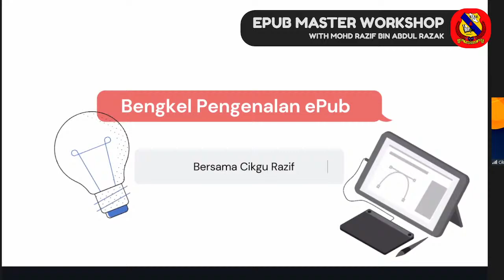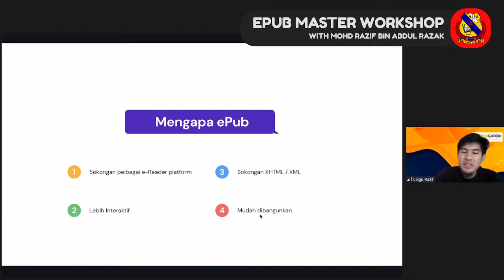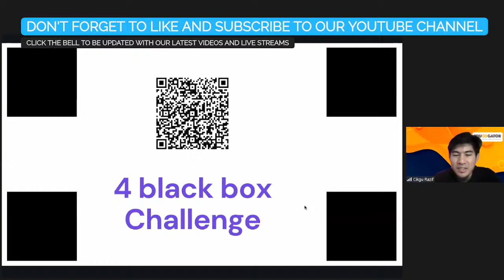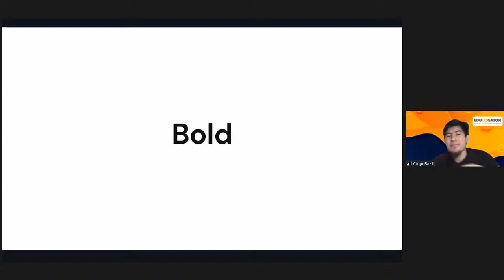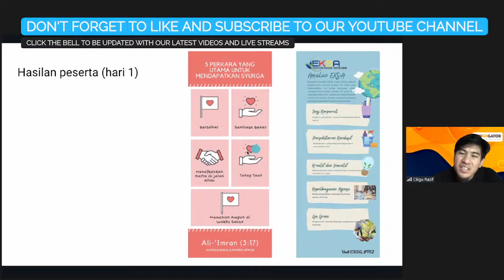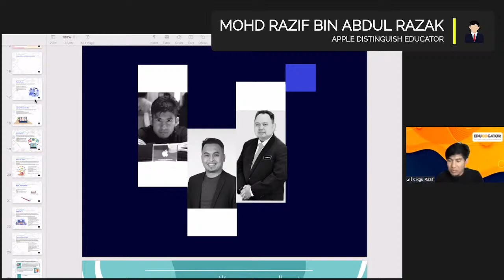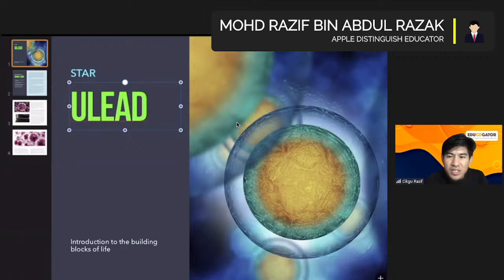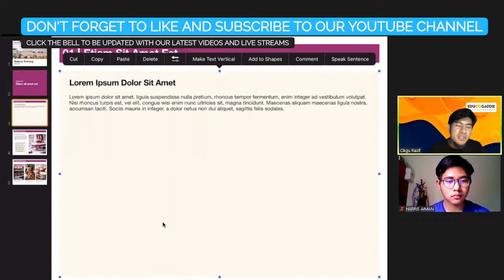EPUB MASTER WORKSHOP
This is the official Youtube channel for Sekolah Tuanku Abdul Rahman, Ipoh. Today's live stream is about:-

🎙 Cikgu Mohd Razif Bin Abdul Razak (Apple Distinguished Educator)
📌 Zoom
📅 10 Julai 2021 (Sabtu)